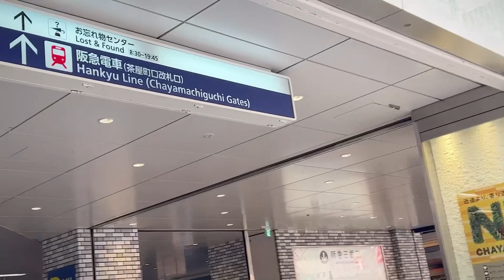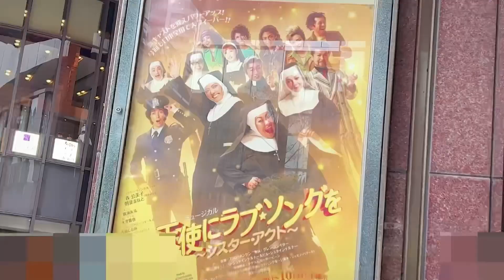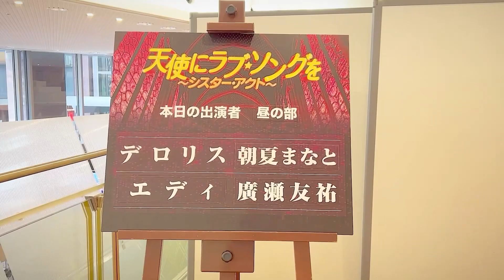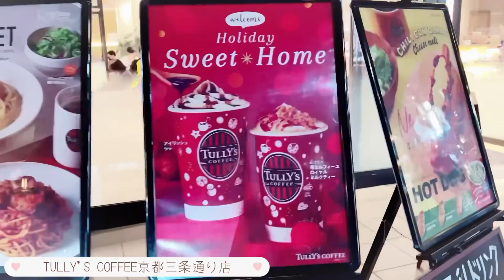【推し活volg】『天使にラブ･ソングを～シスター・アクト～2023』観劇してきた♡【クリスマス】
ミュージカル『天使にラブ･ソングを～シスター･アクト～2023』大阪公演、行ってきました♡♡♡

やはり神作です！
朝夏まなと様が愛おしい……美しい///

幸せなひとときを記録すべく、今回も休日vlogを撮っていました。
ジル・スチュアート様のクリスマスコフレ2023で身支度して、梅田芸術劇場様で観劇して、夜はタリーズカフェ様のクリスマス限定メニューなど⸝꙳

街もクリスマス一色ですね。クリスマスツリーもちらちら映しておりました( ⁎ᵕᴗᵕ⁎ )